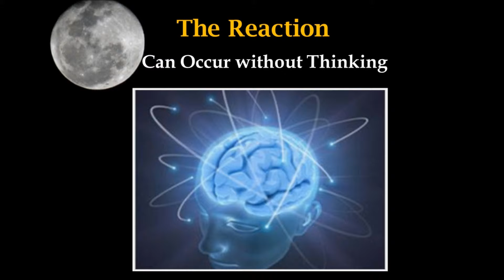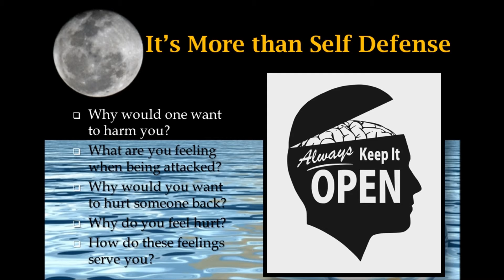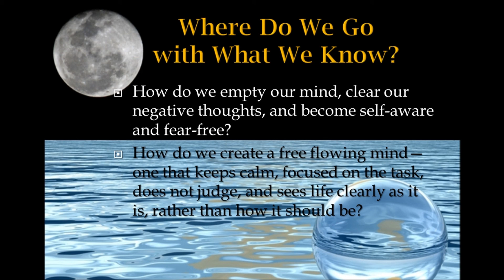Mind like Moon Mind like Water (Part 1 of 2) with Molly Nece